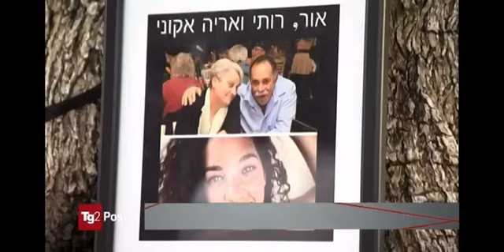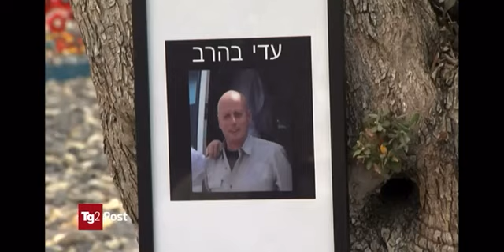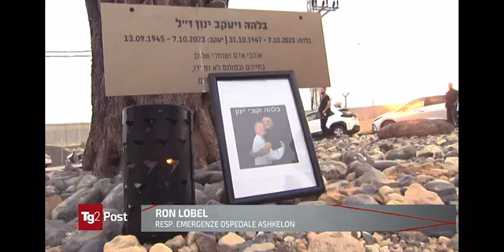Ritorno a Netiv HaAsara un anno dopo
Reportage da Netiv HaAsara, il villaggio al confine con Gaza attaccato dai terroristi il 7 ottobre. Eravamo stati lì con una troupe Rai l8 ottobre, eravamo stati sorpresi da uno scontro a fuoco tra esercito e terroristi di Hamas. Siamo tornati con il Tg2 un anno dopo. Il villaggio cerca, con difficoltà, di ricominciare una nuova vita. Tg2 Post 7 ottobre 2024